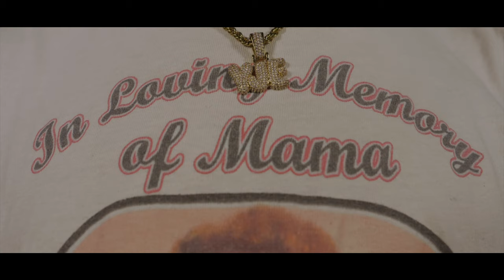YJE Jay Scott x Bre-(aint the same)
RIP Granny